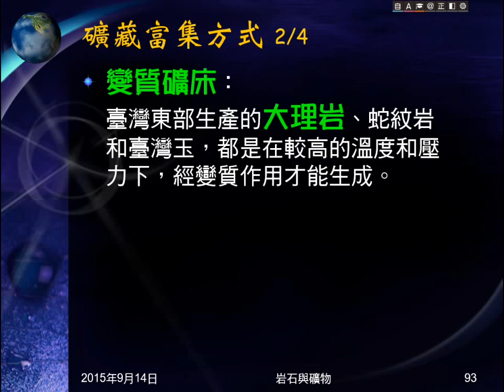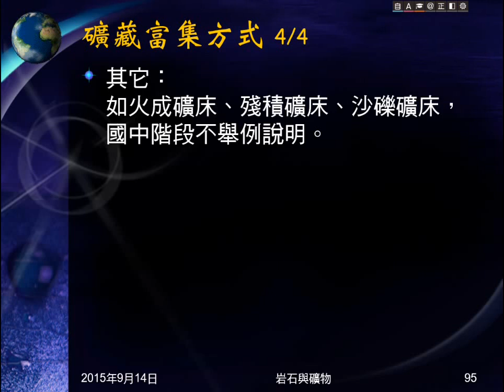104學年地科＿天然資源01：何謂天然資源；富集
說明何謂天然資源，說明天然資源要富集，介紹富集的方法。